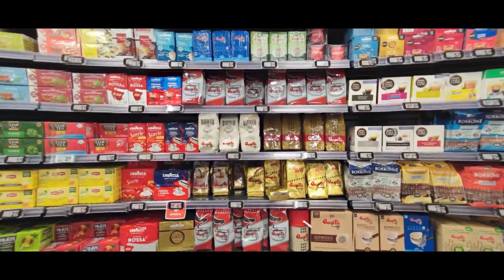VIII Trofeo "Luca Renna" Pappadà vs Spedicato